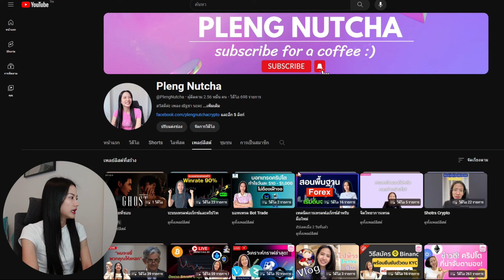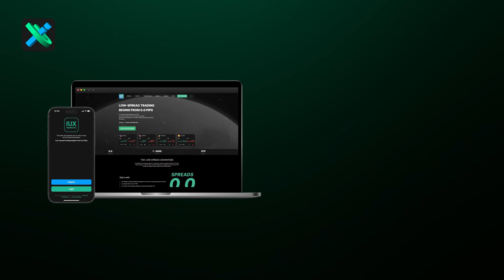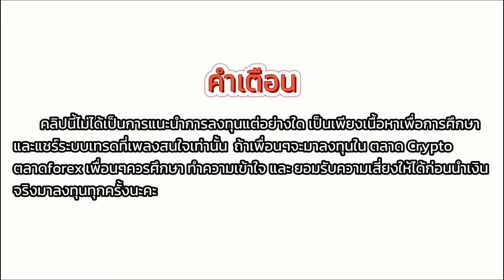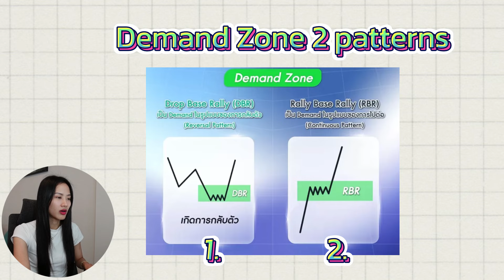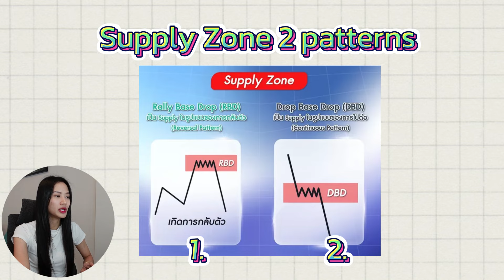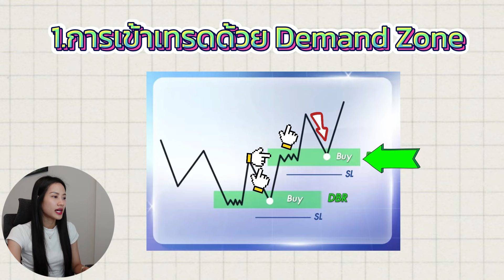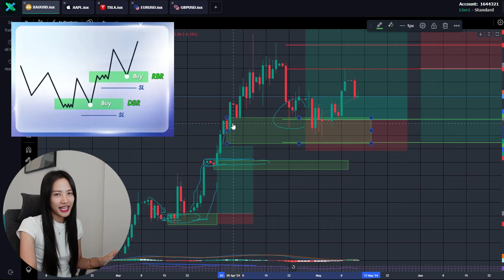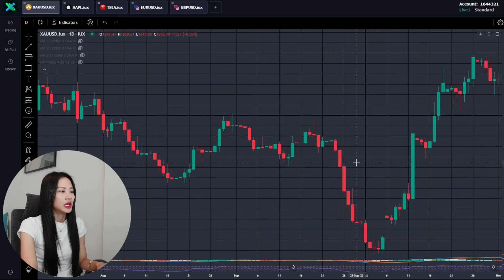Demand Supply Zone รู้แค่นี้ก็ทำกำไรได้แล้ว เทรดฟอเร็กซ์ IUX [EP.16 Forex เบื้องต้น] | Pleng Nutcha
เปิดบัญชี IUX และรับโบนัสฟรี $30 ได้ทันที

ดาวน์โหลด App IUX MARKETS ได้ทั้ง IOS เเละ Android
สมัครไม่ได้ติดต่อ Live chat บนหน้าเว็บไซต์(มุมขวาล่าง) หรือติดต่อได้ที่ E-mail

คำเตือน : วิดีโอนี้ ไม่ได้เป็นการแนะนำการลงทุน เป็นไปเพื่อวัตถุประสงค์ในการศึกษาเท่านั้น  การเทรดคริปโตเคอเรนซี่หรือ Forex มีความเสี่ยงสูง ท่านอาจสูญเสียเงินลงทุนได้ทั้งจํานวน  โปรดศึกษาและลงทุนให้เหมาะสมกับระดับความเสี่ยงที่ยอมรับได้
*อยากเทรดได้กำไร หาจุดซื้อ-ขาย ด้วยตัวเอง*
-สนในเรียนกับแอดเพลงทักเลย
-สนับสนุนแอดผ่านระบบสมาชิกเพื่อรับสิทธิพิเศษ YouTube
ติดตามแอดเพลงช่องทางอื่น